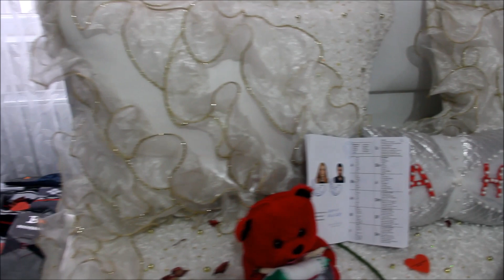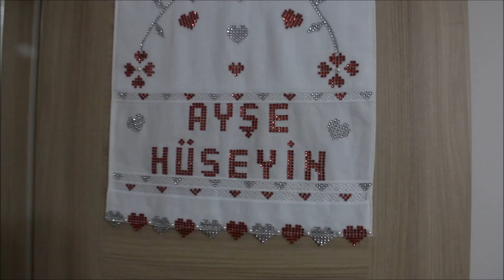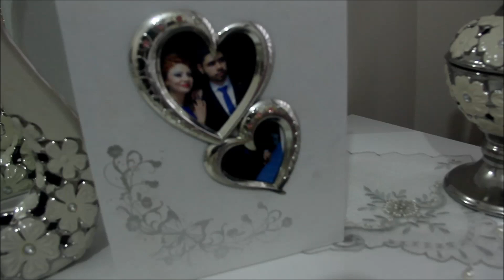Ayşe hüseyin çeyiz